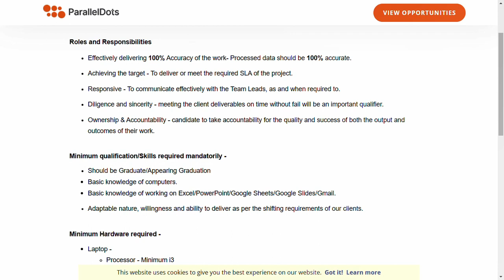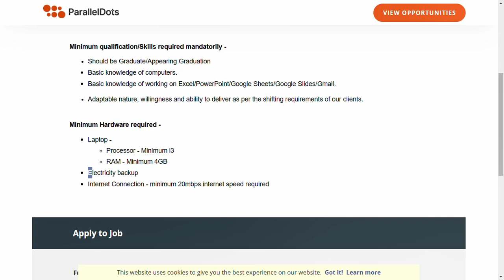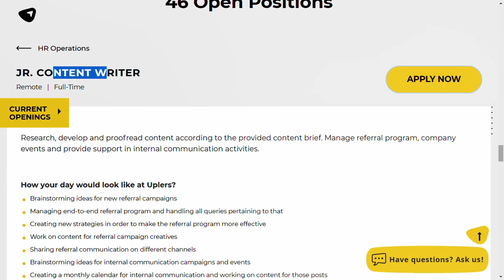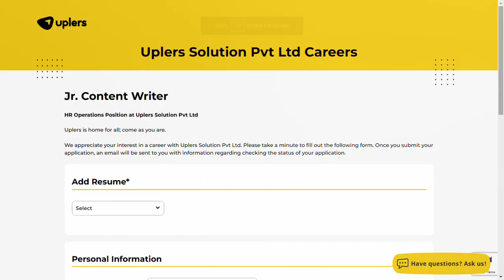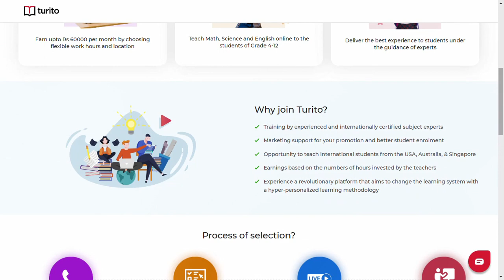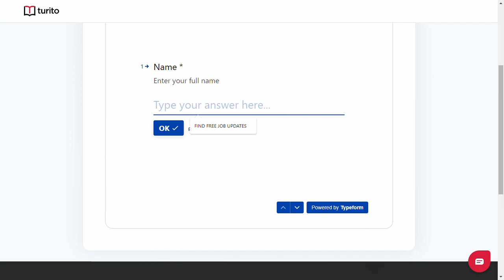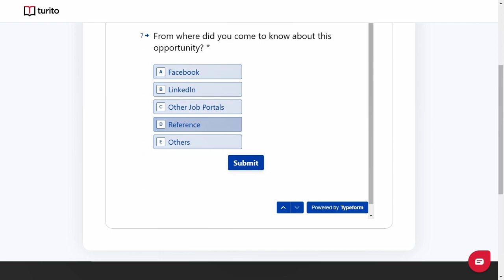Work From Home Jobs In Tamil| Multiple Job Vacancies| Non Coding Job|12th Pass Jobs| Tamil Jobs 2023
paralleldots work from home jobs
paralleldots jobs for freshers
paralleldots off campus drive
paralleldots recruitment
graduat jobs
12th pass work from home jobs
no phone work from home jobs
non coding jobs
non phone jobs 2023
12th pass jobs
teaching jobs
remote teaching jobs
remote jobs 2023
paralleldots openings
paralleldots hiring
paralleldots jobs
paralleldots off campus drive 2023
paralleldots careers
paralleldots recruitment 2023
paralleldots work from home
paralleldots off campus
paralleldots careers for freshers 2023
paralleldots off campus drive for 2023 batch
paralleldots hiring 2023
paralleldots data tagging executive
Uplers work from home jobs
Uplers jobs for freshers
Uplers off campus drive
Uplers recruitment
Uplers openings
Uplers hiring
Uplers jobs
Uplers off campus drive 2023
Uplers careers
Uplers recruitment 2023
Uplers work from home
Uplers off campus
Uplers careers for freshers 2023
Uplers off campus drive for 2023 batch
Uplers hiring 2023
Uplers 2023 recruitment
Turito work from home jobs
Turito jobs for freshers
Turito off campus drive
Turito recruitment
Turito openings
Turito hiring
Turito jobs
Turito off campus drive 2023
Turito careers
Turito recruitment 2023
Turito work from home
Turito off campus
Turito careers for freshers 2023
Turito off campus drive for 2023 batch
Turito hiring 2023
Turito 2023 recruitment
Uplers openings
Uplers latest Jobs
Uplers Latest Job Updates In tamil
Uplers Technical Graduate Apprentice
Uplers Associate Sales Engineer
Uplers Software engineer
Uplers jobs 2023
Uplers jobs
Uplers junior content writer
Uplers
diploma jobs
jobs for diploma students
Uplers recruitment 20223
Uplers 2023 recruitment
Uplers vacancies
Uplers job vacancy
Uplers recruitment 2023 for freshers